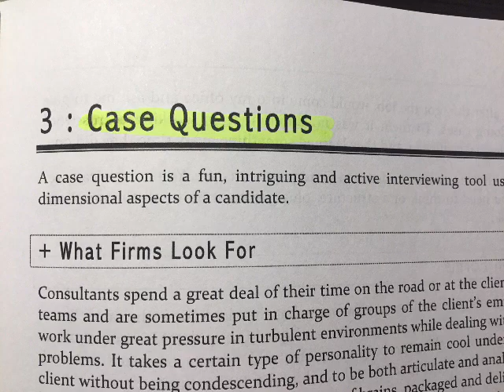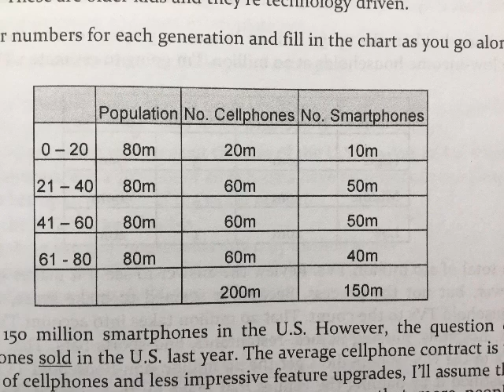Case Questions 1 from Marc P.Cosentino